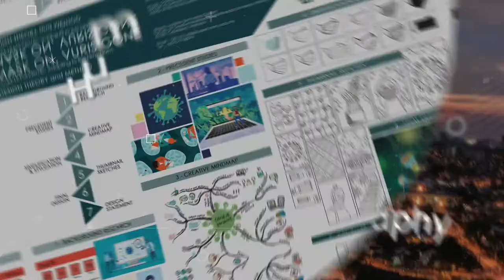Foundation in Creative Multimedia, MMU Malaysia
The role of this one-year Foundation Programme (Pre-University/Alpha) is to provide suitable ground and basic skills in analogue (sketching, drawing, painting) and digital, basic computer graphics application and media production technique. Design Theories and application of Critical Thinking methods occur throughout the three trimesters in all of the subjects, including Design, Drawing, Photography, Computer Graphics, Humanities and English. Elements and Principles of Design are emphasised in the 2D, 3D and 4D design projects.